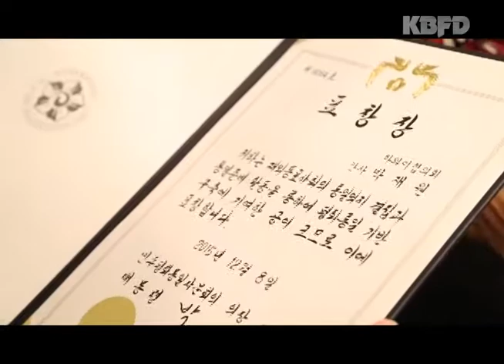KBFD뉴스 [2016.01.22] 민주평통 이혜련・박재원 ‘대통령 표창’